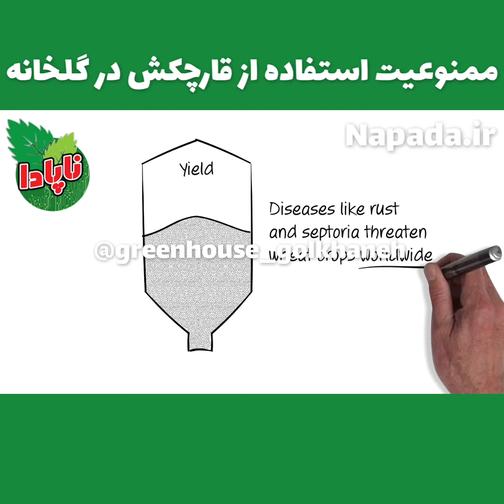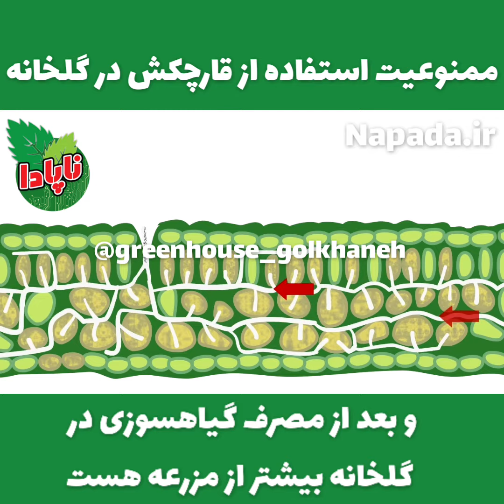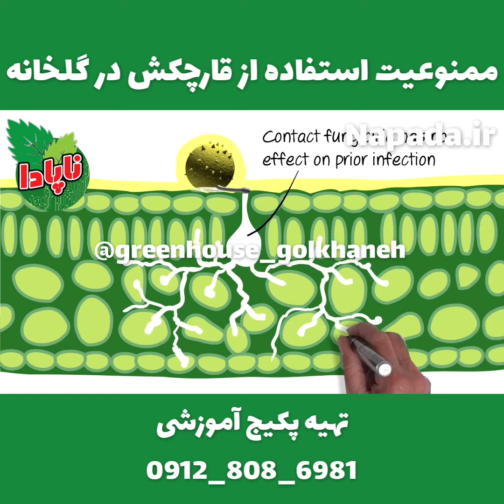ممنوعیت استفاده از قارچکش در گلخانه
از بین بردن قارچ از طرق گوناگون صورت می‌پذیرد؛ از راه آسیب زدن به بافت‌های سلولی، غیرفعال کردن آنزیم‌ها و پروتئین‌های حیاتی و مداخله در روندهای کلیدی مانند تولید انرژی و تنفس. این نحوهٔ اثر مهار کننده یا بازدارنده‌های چند نقطه اثر است و سموم مسی همانند قارچ کش ترکیب بردو و قارچ کش بردوفیکس از جمله مهار کننده‌های چند نقطه اثر هستند. این نوع قارچ کش‌ها سبب ایجاد مقاومت در عامل بیماری نمی‌شوند زیرا فرایند اثر آنها پیچیده است. قارچ کش‌های مهارکننده یک نقطه اثر در یک روند متابولیک و تنها در یک نقطه بر عامل بیماری اثر می‌کنند. این نوع از قارچ کش‌ها به سادگی در معرض مقاوم شدن عامل بیماری نسبت به آنها قرار دارند.

اختلاط سموم نیز بحث مهمی است که در بروشور اغلب سموم نحوه آن قید شده است اختلاط برخی سموم باهم دیگر مثل حشره کش با قارچ کش (علی‌الخصوص ترکیبات مسی) و و یا کنه‌کش‌ها و حتی کودهای مایع (مثل ترکیبات کلسیم دار) دقت فراوانی را می‌طلبد.